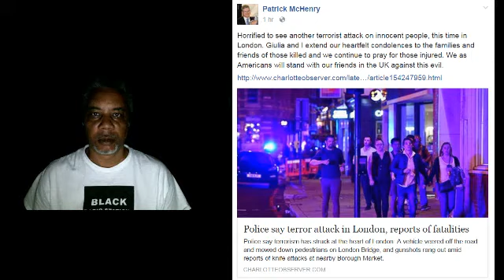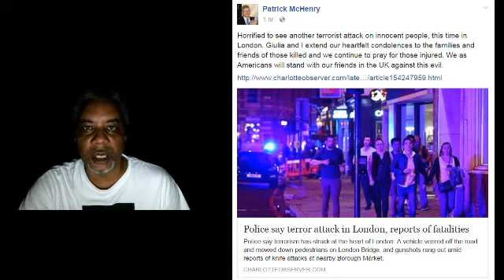US Officials Issue Insincere Condolences to the UK Victims of Terrorism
After the second wave of attacks in the UK, US officials have been expressing sorrow and issuing condolences to the UK victims without acknowledging their culpability in these attacks.

You can Support BTR News Today By Making A Financial Contribution To The Non-Profit Black Talk Media Project. Thank You For Your Contribution In Support Of Independent Media Via Paypal